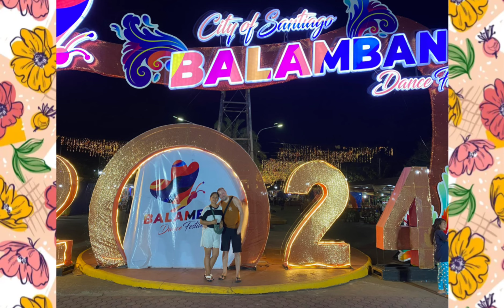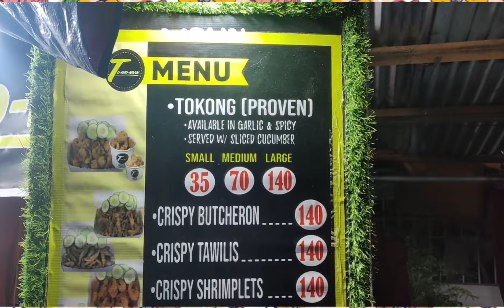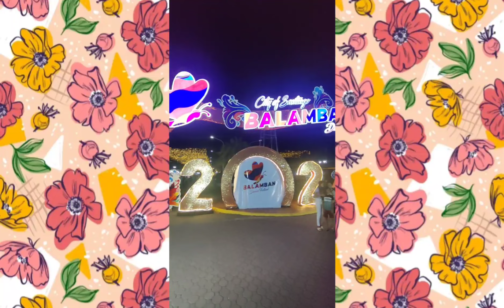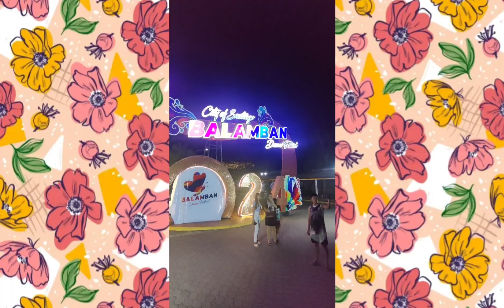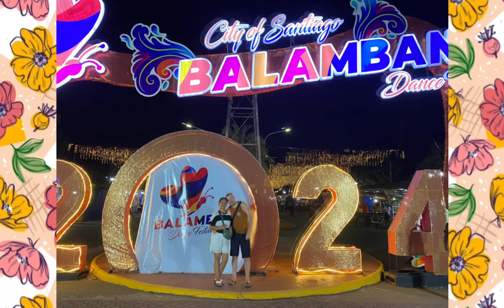FOOD TRIP WITH FAMILY